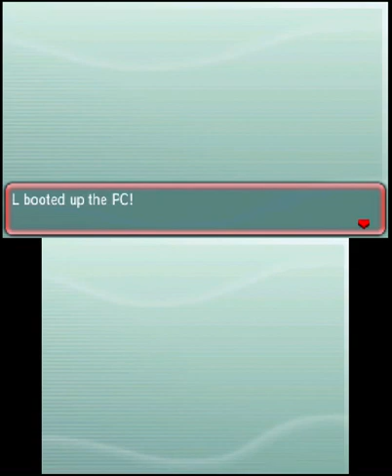Pokémon Omega Ruby (3DS) Part 20: Sootopolis City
Nintendo 3DS gameplay • Pokémon Omega Ruby. Enjoy the videos!

MagneonGames.